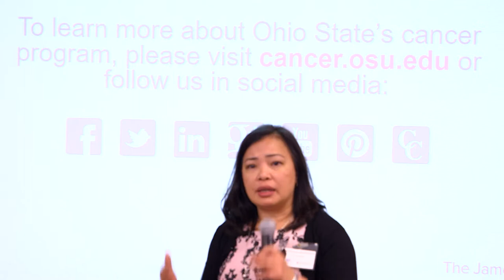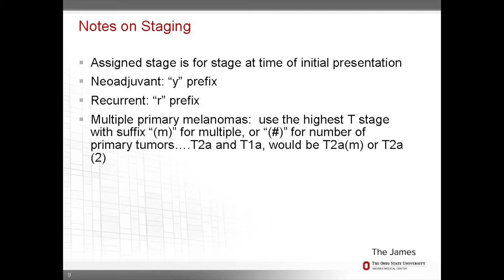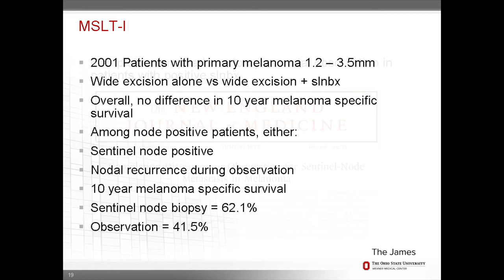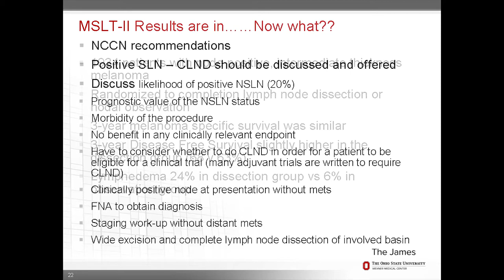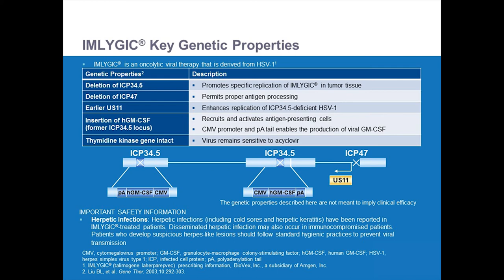Surgical Recommendations - Lisa Binzel, DNP,APRN-CNP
Surgical Recommendations - Lisa Binzel, DNP,APRN-CNP - presenter at the 2018 Columbus, OH Melanoma Patient Symposium hosted by the Melanoma Research Foundation and The James at The Ohio State University.